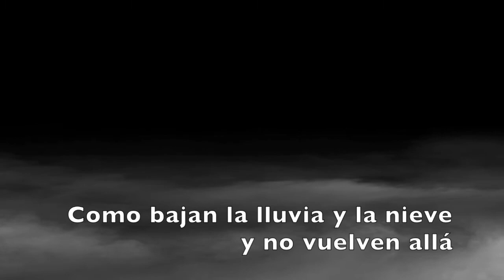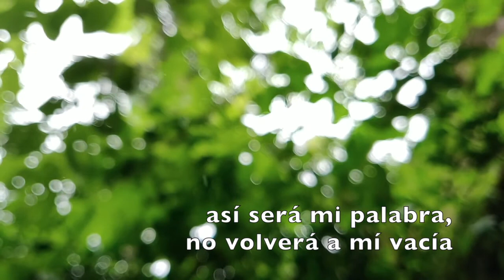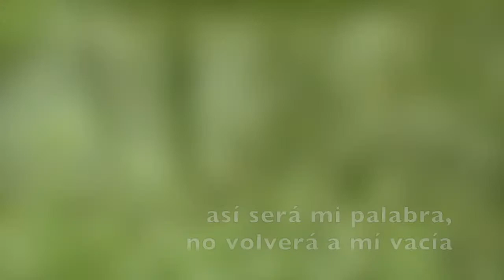No volverá vacía - Ruah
Grabación en directo, concierto de Zabaldika en 2019
música - Ruah
vídeo - Ruah / pixabay

También nos encuentras en Spotify iTunes y Facebook